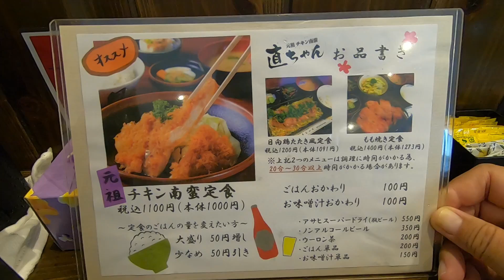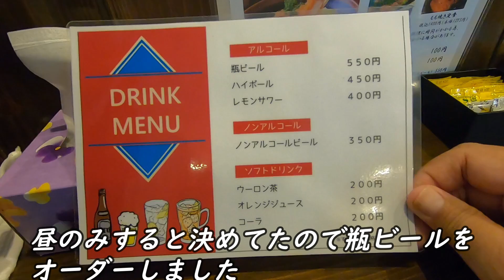【チキン南蛮】延岡チキン南蛮直ちゃん 発祥？異端児？タルタルないけど食べてみ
2024年8月1日撮影。延岡市チキン南蛮の有名店「直ちゃん」に行ってきました。
来店のご参考になれば幸いです。